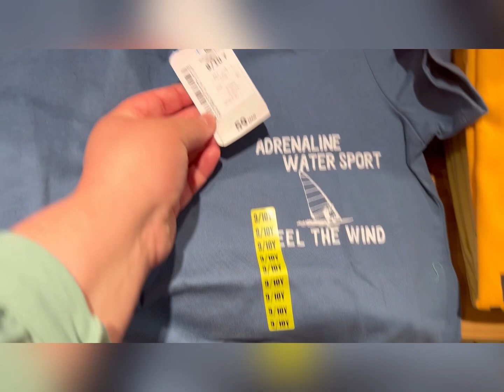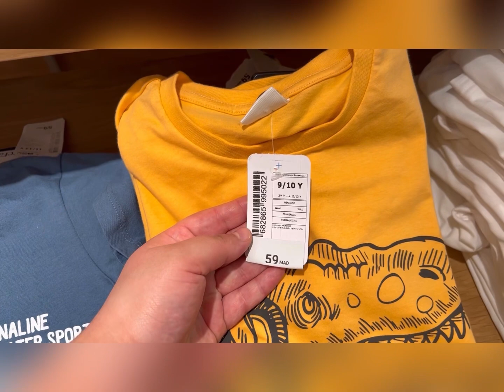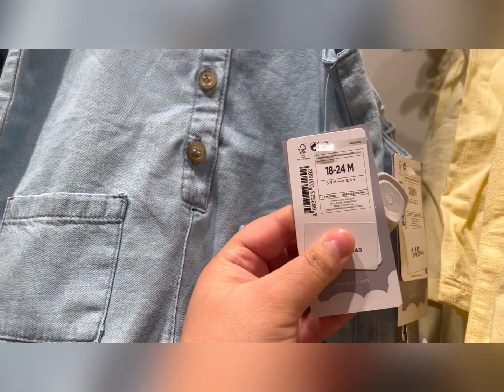عااجل🚨تخفيضات جد مناسبة عند 💥ديفاكتو💥فملابس العيد الأطفال ابتداءا من 39dhساعدوا🏃‍♀️🏃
@asmaa beauty
@مطبخ تيما
@yousra Bella

@vlog by Raja
بيم_مراكش
@vlog by Raja
عروض وتخفيضات بيم الوطنية ليوم الجمعة 2023